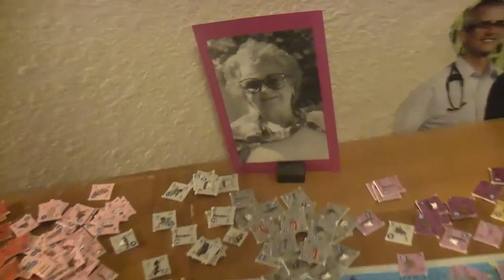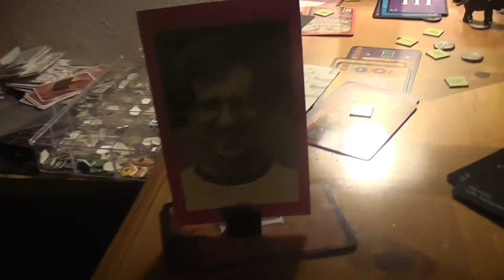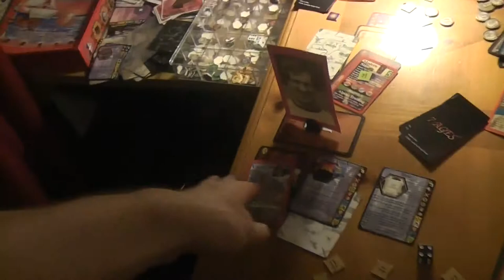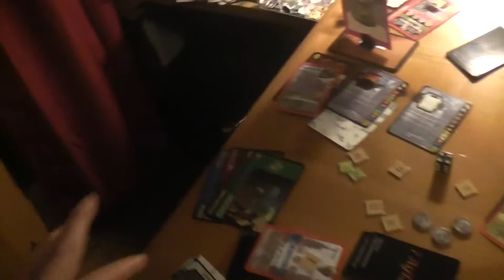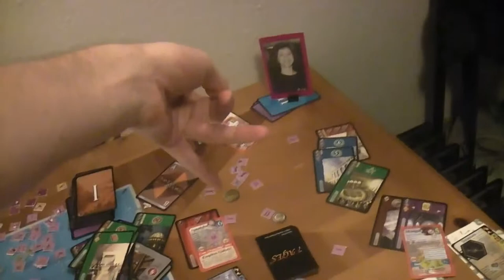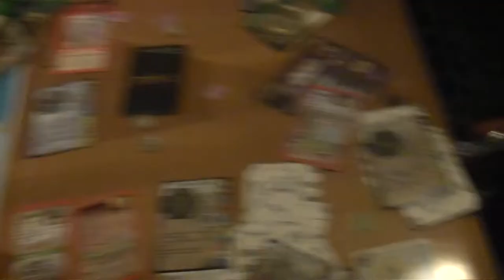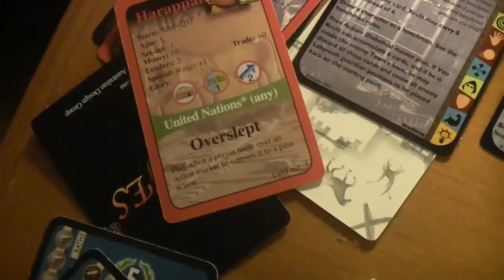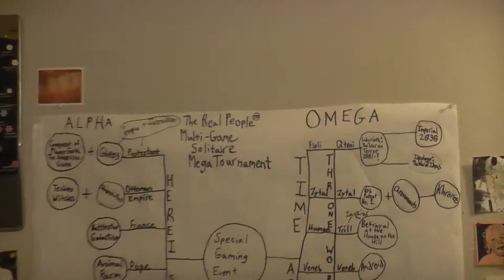TRPMGSMT- Pope Leg- 7 X 7 Ages 047- America